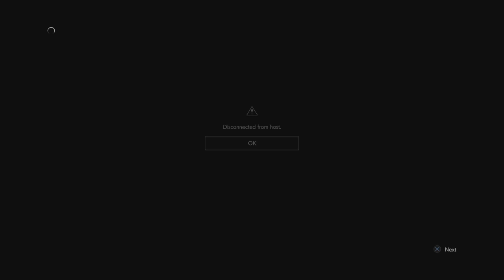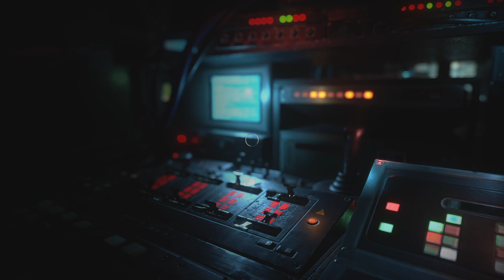RESIDENT EVIL RESISTANCE_20200716150609